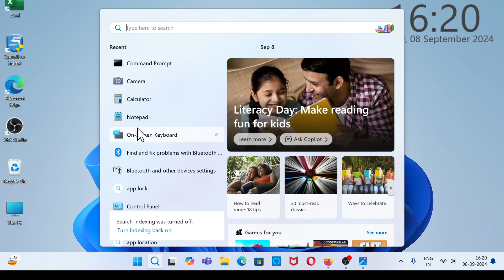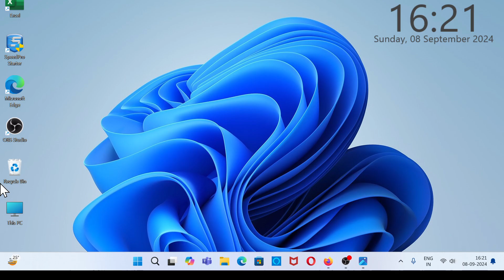Laptop PC ScreenShot Kaise Le Shortcut Key | How To Make Shortcut Key Screen Shot On Computer